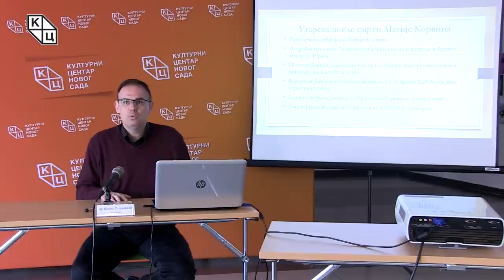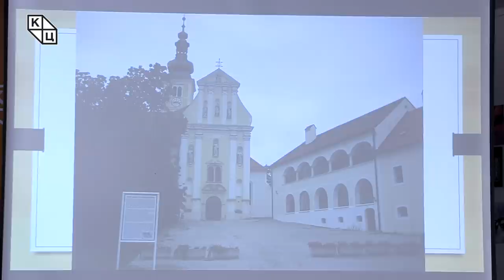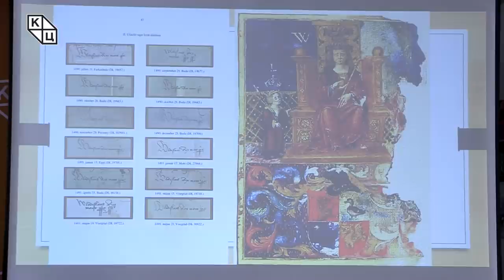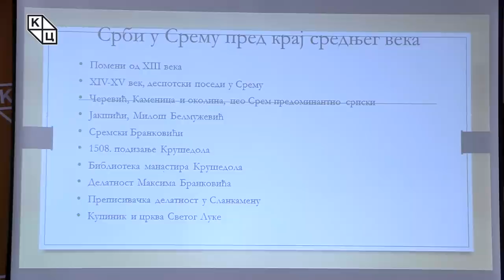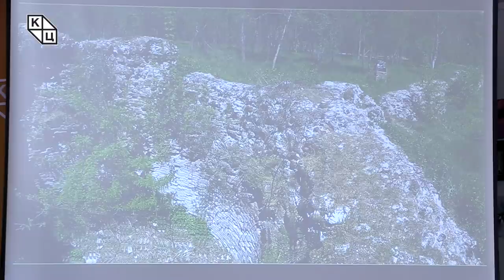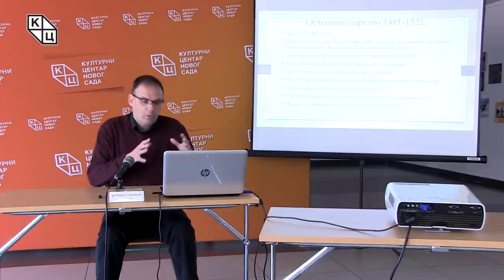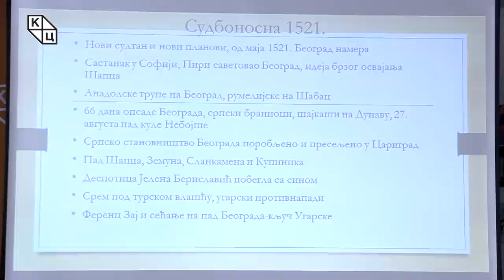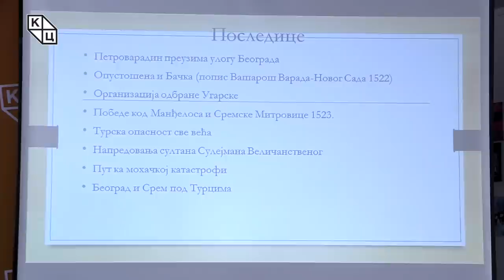др Борис Стојковски - „Пет векова од пада Београда и Срема под турску власт“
Предавање др Бориса Стојковског на тему „Пет векова од пада Београда и Срема под турску власт“ (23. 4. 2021.)

У оквиру обележавања великих годишњица које се прослављају 2021. године проф. др Борис Стојковски говори о пет векова од пада Београда и Срема под османску власт, које се догодило у лето 1521. године. Тај период био је веома турбулентан а корпус извора је веома ограничен, будући да догађаји датирају из позног средњег века. Ово је био увод у турску владавину која је на простору Срема потрајала до 1679. године, тачније до Карловачког мира, док је у Београду трајала и много дуже.